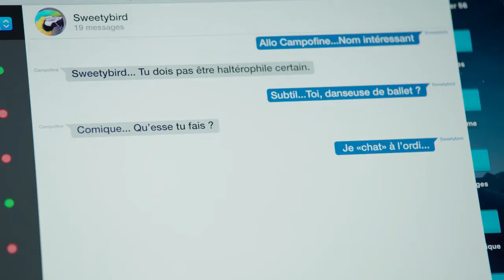Agence Chantal David - Olivier L'Écuyer - 31